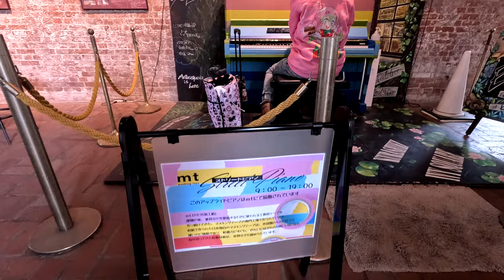・(ｽﾄﾘｰﾄﾋﾟｱﾉ) 岡山のアラレちゃん編！？ / 倉敷ｱｲﾋﾞｰｽｸｴｱ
チョークアートで施されたモネの睡蓮の池の上にマスキングテープで装飾された
　　　ストリートピアノが浮かび、癒しの空間に。

　　　　　　GoPro 12   4K ( 3840 x 2160 30p )   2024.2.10